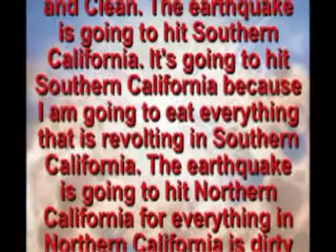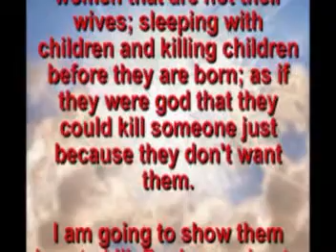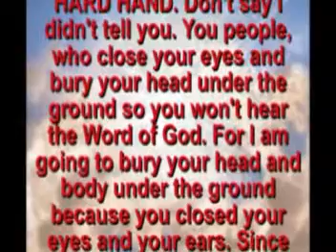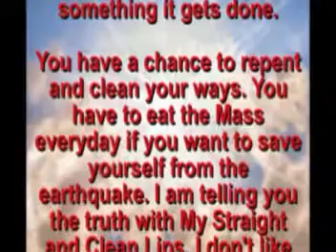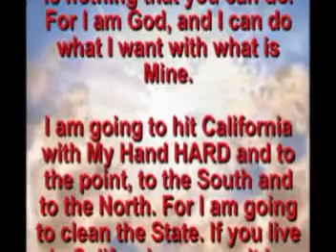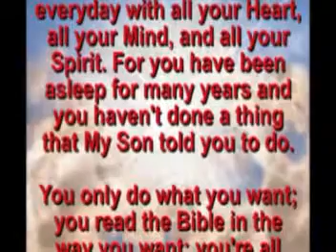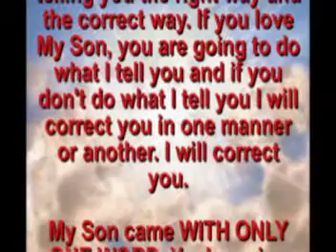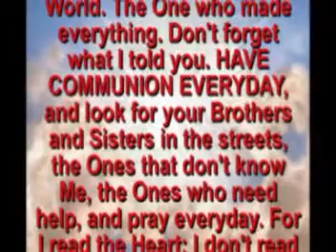0158 Prophecy - I'll chew with teeth.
The earthquake is going to hit California. I'll chew with teeth. I am going to hit this State with My Hand, HARD AND STRAIGHT WITH A FORCE THAT'S GOING TO FRIGHTEN THE WORLD.